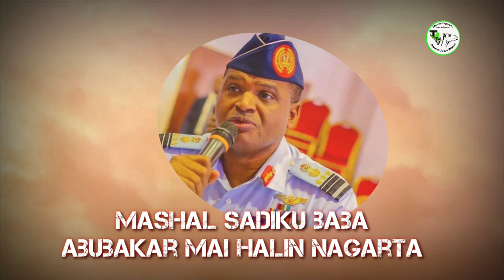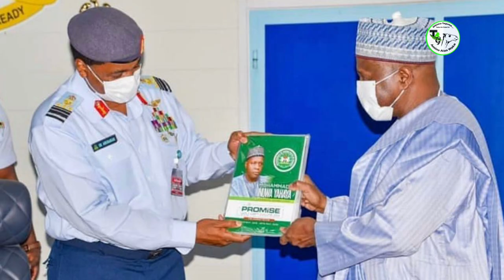Aminu Ala Wakar Marshall Sadiq Baba (HORON MAZA DA GASKE)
Wakar kwarzanta shugaban Sojojin Sama Mashal Sadiq Baba.